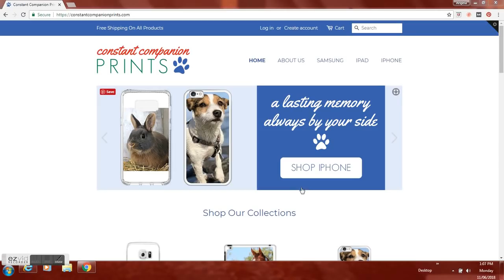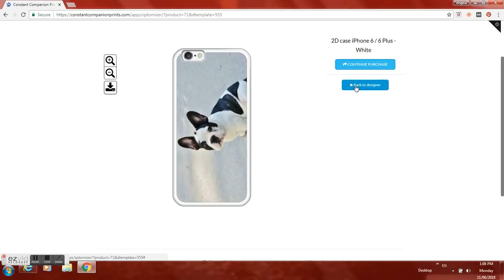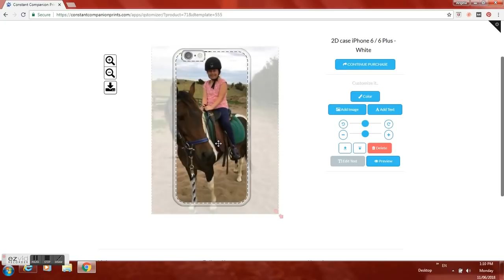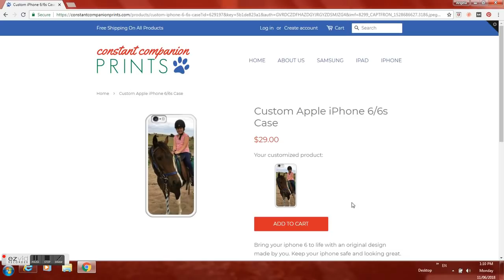Custom phone covers-Constant Companion Prints.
Upload a picture of your pet and have it printed on a phone cover.